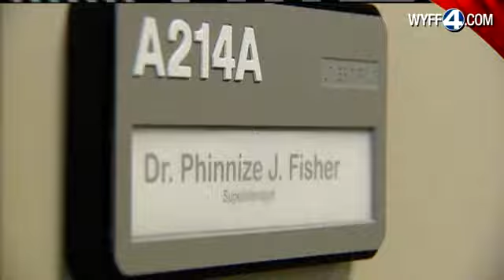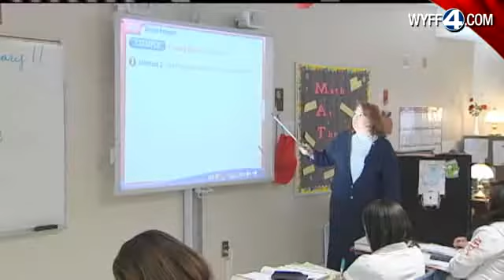Greenville County Superintendent Named Finalist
Phinnize Fisher In Top 4 Of National Finalist